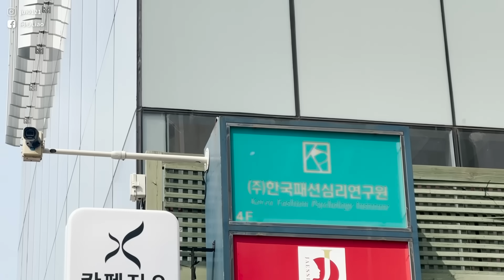🇰🇷 我也去韓國個人色彩檢測了!!🌈這些年衣服全買錯⋯我跟李泳知、Minji同類型？😳｜阿心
【個人色彩檢測｜店家資訊】

📍 한국패션심리연구원
地址｜서울특별시 강남구 선릉로 840 로데오빌딩 4층
費用｜本次預約【Personal Color (Basic)】，一次₩150,000
預約｜Naver預約、有英文服務、需韓國信用卡付款
官網｜kfpinst @ instagram

*本影片於事前經同意拍攝